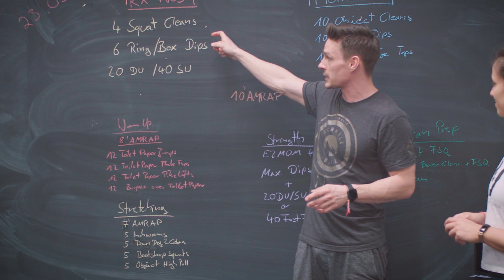2020 03 23 WOD